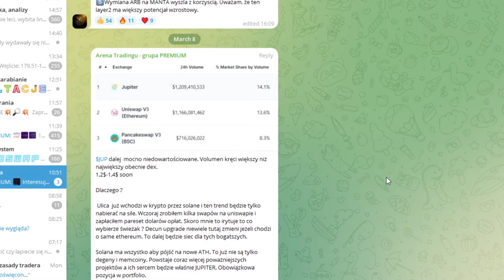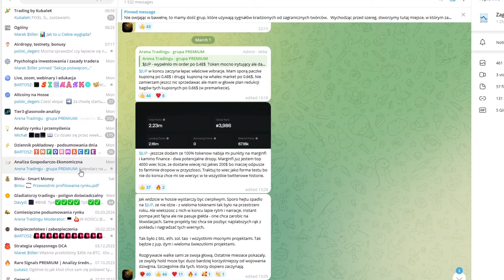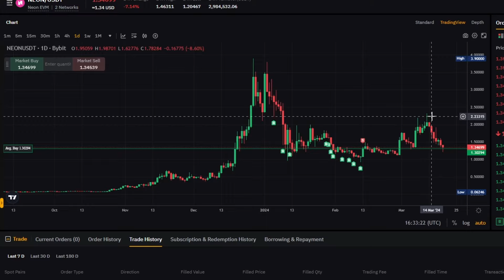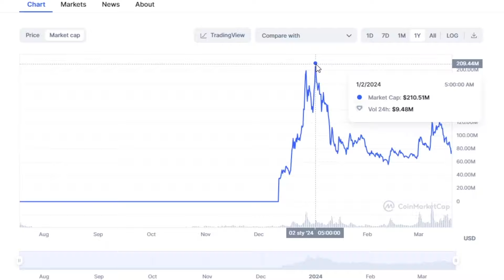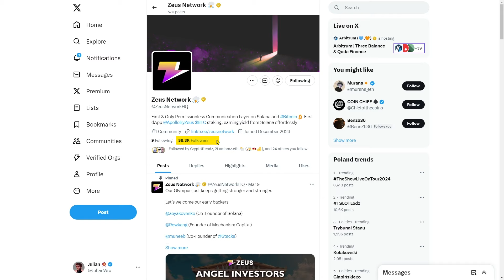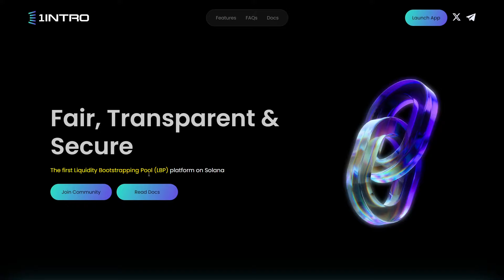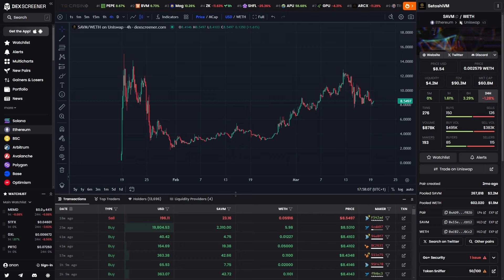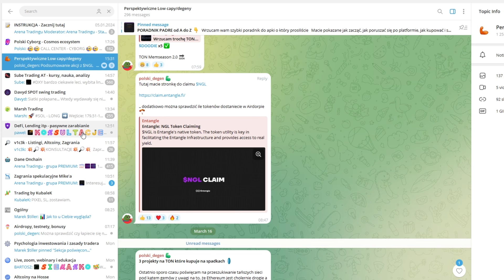📈SOLANA ZROBIŁA x25 *ALE* te DWA ALTCOINY z JEJ EKOSYSTEMU mają POTENCJAŁ na JESZCZE WIĘCEJ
🥇ODBIERZ DARMOWE 210 USDT (840 zł) na giełdzie ByBit w MARCU (nadal aktywne):
1. Zarejestruj się z tego linku (rejestracja trwa 1 minutę)
2. Zrób depozyt min. 100$ (bonus 25 USDT) i obrót 500$ (drugi bonus 10 USDT), otrzymasz również AIRDROP 200$ na pozycję lewarowaną (zyski są normalnie wypłacalne i niczym nie ryzykujesz)
3. To tyle! Nagrody będą w "Rewards Hub"